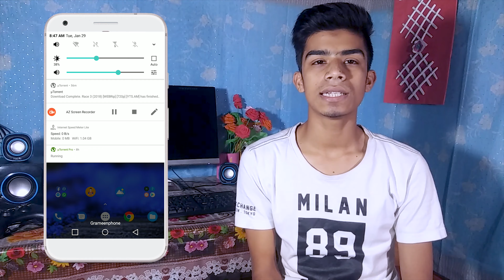How to enable Whatsapp Popup notification system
Today i am here with whatsapp new tricks. How to enable whatsapp popup notification system in bangla.Whatsapp new update settings for you.